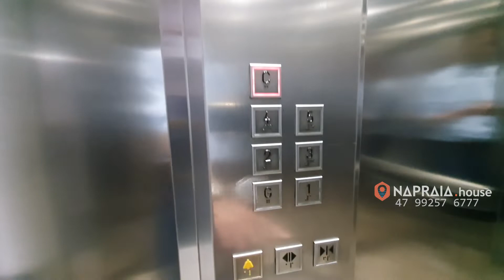APARTAMENTO COBERTURA DUPLEX - 3 SUÍTES PENHA/SC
Fantástica Cobertura Duplex na Praia da Armação em Penha/SC.

Apartamento em Penha que fica no único condomínio pé na areia de verdade na Praia da Armação em Penha/SC.

Para ter mais detalhes acesse o site e descubra tudo em primeira mão:

ou
ClicAqui 👇 e Fale com Consultor Agora:

Lançamentos Fantásticos aqui pelas Praias;
Apartamentos Prontos em Penha SC;
Apartamentos Prontos em Balneário Piçarras;
Casas em Penha SC;
Casas em Balneário Piçarras;
Investimentos Imobiliário nas Praias de Penha ou Balneário Piçarras.

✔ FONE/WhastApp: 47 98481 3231